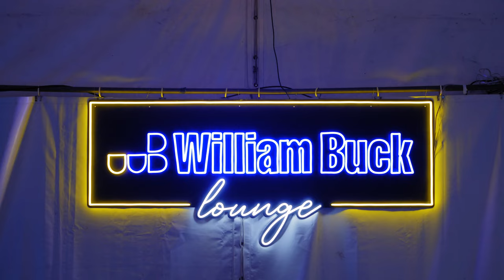William Buck | Sydney Zoo Glow Festival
We were absolutely delighted to partner with Sydney Zoo to host the current and past families of Ronald McDonald House Charities at GLOW. Ronald McDonald House provide great comfort to children and their families at some very difficult times in their lives.

Being able to gift these families a night to remember aligns with our Changing Lives philosophy and our desire to make a positive impact within the local Western Sydney community.